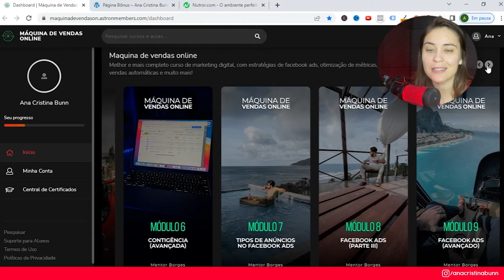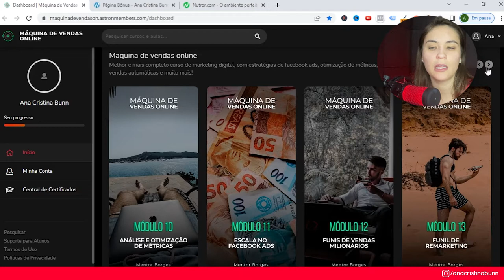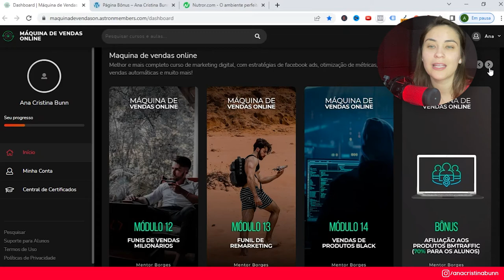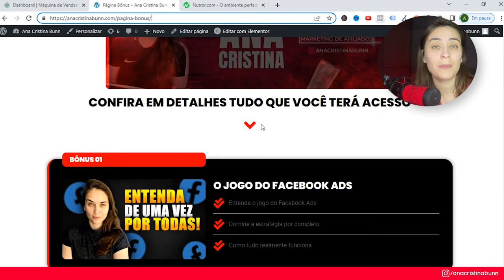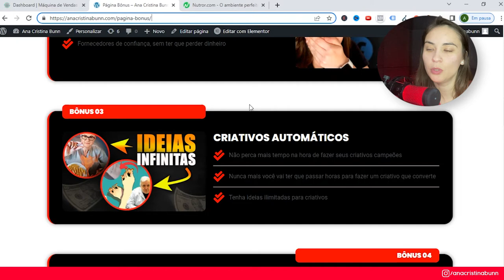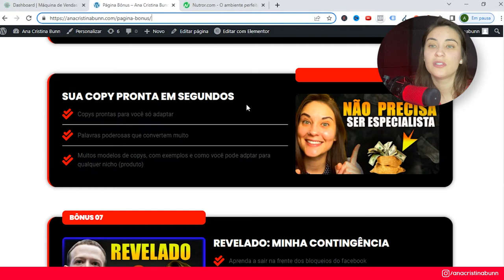Curso Maquina de Vendas Online é bom? Maquina de Vendas Online ou MVO Funciona? Matheus Borges.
💥 Quer ter uma MENTORIA comigo? Entre em contato

📌 Fique mais próximo(a) a mim (Instagram): @anacristinabunn

Máquina de vendas online funciona?

O curso maquina de vendas online, funciona sim, o matheus borges é o mentor do curso a máquina de vendas online, e ele passa todas as informações para que você consiga ter resultados na internet, fazendo vendas online, como afiliado, através do tráfego pago, na hotmart, na monetizze, na eduzz, na perfectpay, na braip, onde você quiser.

Pois no curso máquina de vendas online, o borges ensina a estratégia, e como utilizar, independente de qual seja o produto e onde esteja cadastro esse produto, e seja ele físico ou digital, black ou white.

Me surpreendi muito com a qualidade do curso mvo, o maquina de vendas online é completo, do básico ao avanço nas estratégia de marketing digital, para que você tenha resultados, passo a passo, desde entender os conceitos, até subir suas campanhas no facebook ads, e analisar suas métricas, como otimizar, e escalar seus resultados, para que você tenha retorno sobre o investimento.

No curso maquina de vendas online, o borges é super direto e explica nas aulas de forma simples, e descomplicada. Você vai criar á máquina de vendas online, que venderá no piloto automático, enquanto você estiver dormindo no conforto do seu lar.

Mas você vai precisar se dedicar, e estudar o que está sendo passo no máquina de vendas online, e aplicar, somente após a aplicação é que seus resultados vão aparecer. Você precisa ter paciência, e frieza, pois os testes serão necessários, e você vai aprender tudo isso dentro do treinamento mvo, ou seja, no curso maquina de vendas online.

Sim, o maquina de vendas online funciona sim, é bom, pode confiar, você receberá seu acesso imediatamente, se fizer o pagamento através do cartão de crédito, podendo ser dividido em até 12 vezes.

Aproveita enquanto o Matheus não aumenta esse valor, por que, o curso vale muito mais do que esse preço, sem dúvida!!

Maquina de Vendas Online ou MVO Funciona? Curso Maquina de Vendas Online é bom? Matheus Borges.